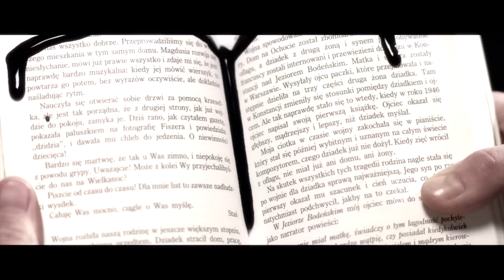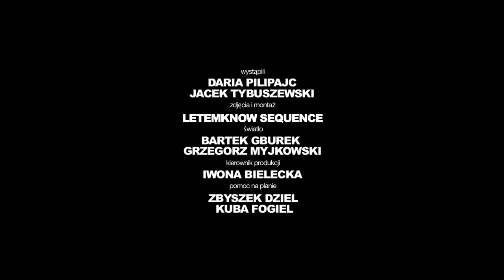Czarny HIFI feat. Pezet - Niedopowiedzenia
Album: Niedopowiedzenia;
Artist: Czarny HIFI;
Featuring: Pezet;
Title: Niedopowiedzenia;
Producer: Czarny HIFI;
Lyrics: Pezet;
Scrathes/cutz: DJ Panda;
Label: Prosto;
File: Video;
Video production: Letemknow Sequence;

Ustaw już dziś utwór „Niedopowiedzenia” zamiast sygnału oczekiwania na połączenie!  Wyślij SMS: CHIFI1 na 80833 (0zl)
Abonament: Play (Muzyka na Czekanie) – 2 zł z VAT, Plus (Czasoumilacz): 2,02 zł z VAT, T-Mobile (Granie na Czekanie Bez Limitu) – 4,99zł z VAT, Orange (Halo Granie Bez Limitu– 4 zł z VAT (oplata techniczna 2 zł, dostęp do utworów 2 zł), reg. halodzwonek.pl